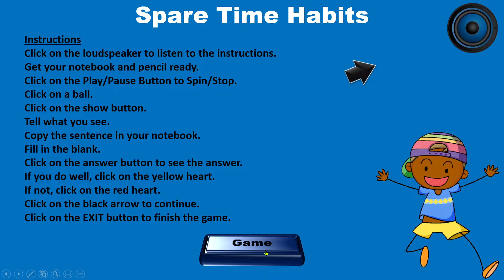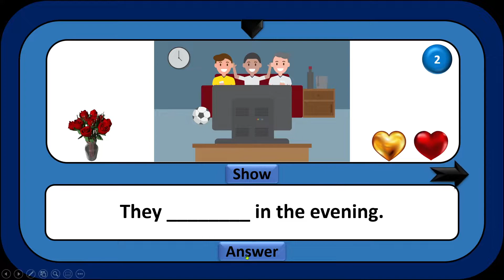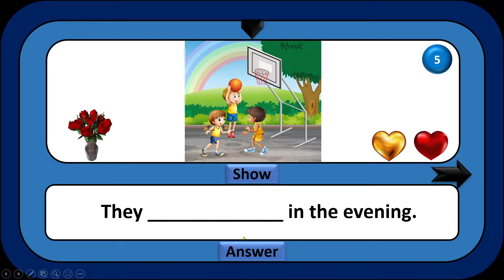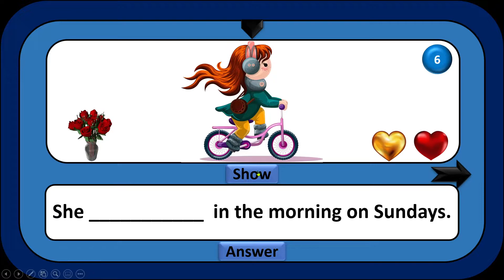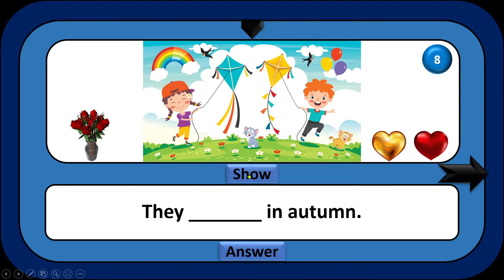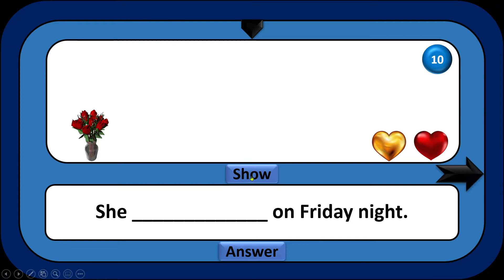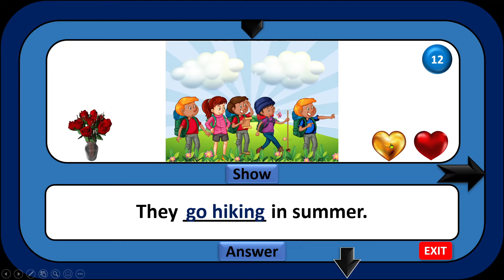Spare Time Habits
Don’t waste your time in anger, regrets, worries, and grudges. Life is too short to be unhappy.
Listening comprehension is one of the most difficult skills to acquire when learning a new language, and this channel was developed to help primary school pupils improve their English abilities. As a result, pupils need to listen, repeat, read, and write a few phrases.

Applications used
1. Text to Speech
2. MP3 to WAV
3. Digital imagery
4. Remove background
 5. Tutorials